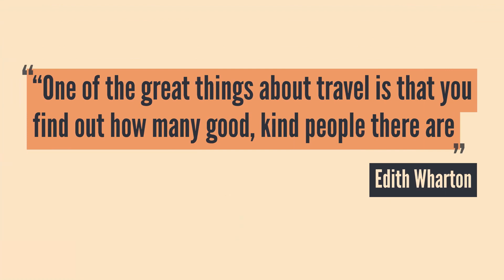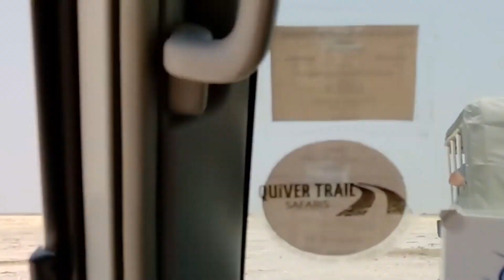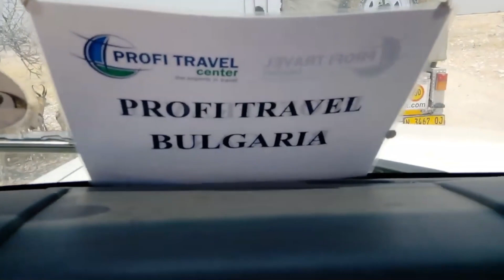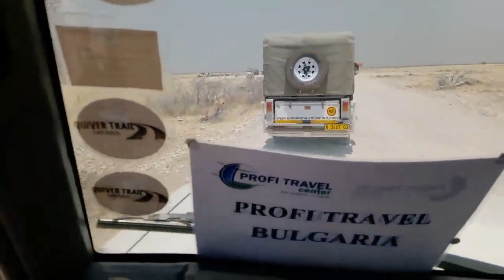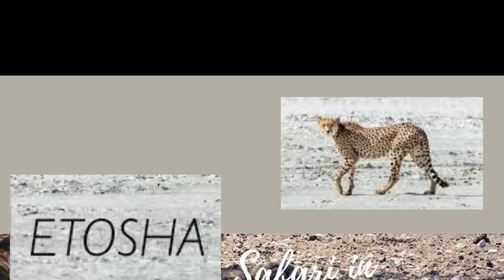ETOSHA SAFARI - NAMIBIA AnastasBulgaria 💎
AnastasBulgaria The only Idea to create my Channel is to show the Diversity of Christianity. Bulgarian People has nothing to do with the Maniacal Russian, Serbian & Greeck Orthodox Fanaticism !!! From the times of EDICT of SERDICA to the SALVATION of BULGARIAN JEWS - SOFIA is the EUROPEAN CAPITAL of TOLERANCE and will remain in the future !! "PACEM IN TERRIS" is Made in Bulgaria by Pope John XXIII - IL PAPA BULGARO !!!